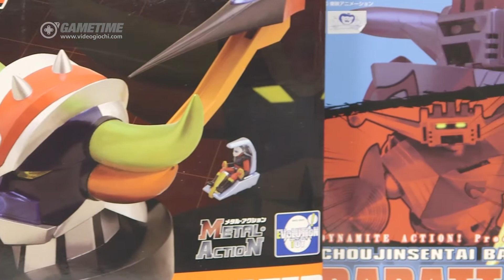Le action figure della Evolution Toy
Andrea ci parla delle action figure della Evolution Toy dedicate ai classici dell'animazione robotica nipponica, quali Calendar Men, Il Grande Mazinga, Balatack, Goldrake e Babil Junior.